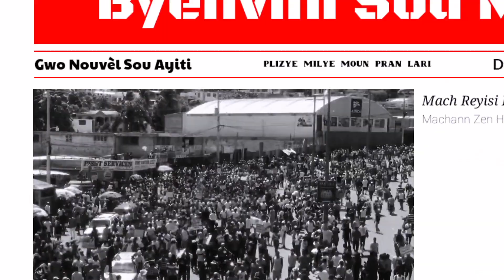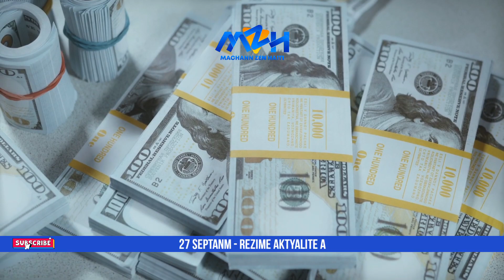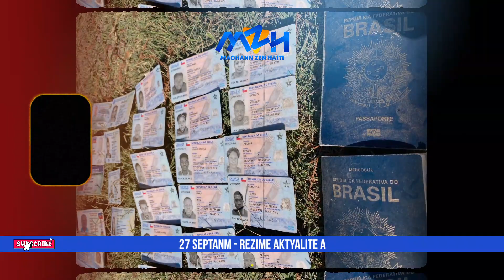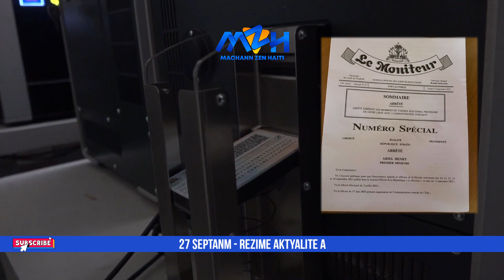PLIZYÈ MILYON TONBE POU DEPÒTE YO - GAD SA ARIEL HENRY FÈ JOVENEL! - DON KATO KRIYE POU VIZA???